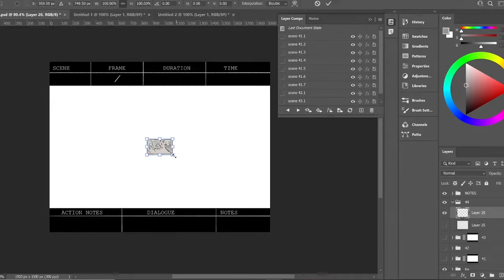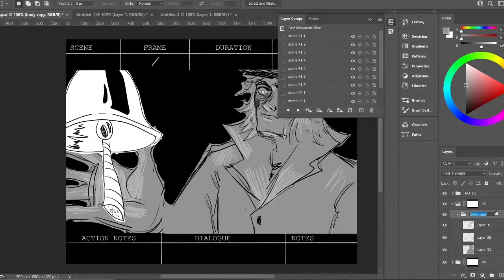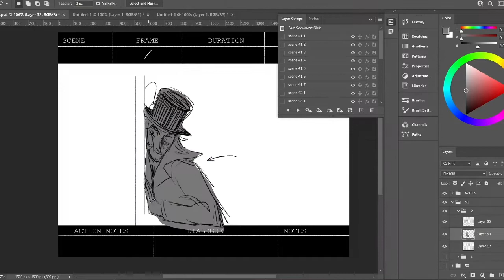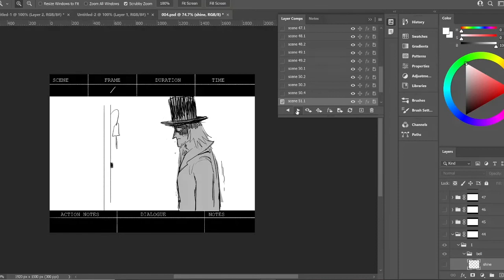crime and punishment storyboard process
showing the process of my storyboard for one page of thumbnails. i did 26 panels in 3 hours. this was done on photoshop using layer comps and will later get put together in after effects